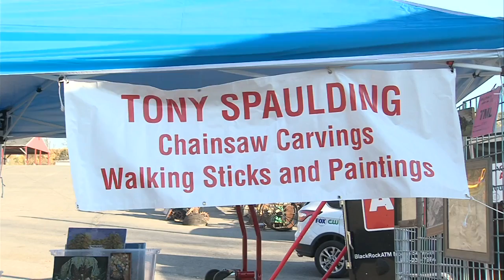Reflecting on this year's Covered Bridge Festival